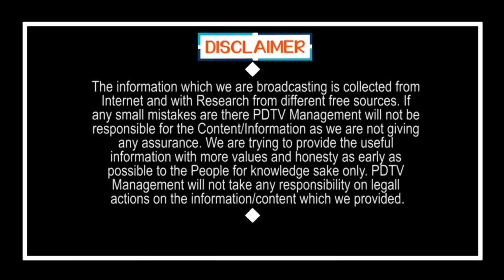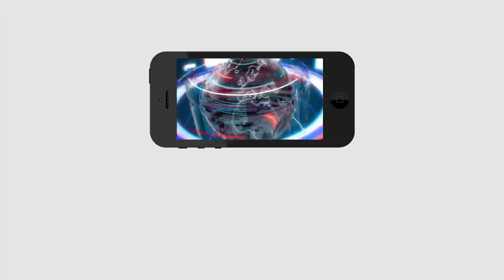Lady Leader Fire On Chandrababu | Ys Jagan | Kurnool Airport | ఉయ్యాలవాడ నరసింహారెడ్డి ఎయిర్ పోర్టు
ఉయ్యాలవాడ నరసింహారెడ్డి ఎయిర్ పోర్టు